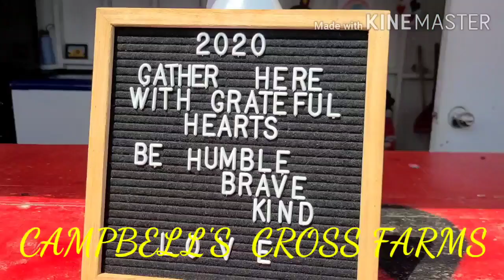Sun Flower Garden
ondethkull ang lalaki ng sun flower